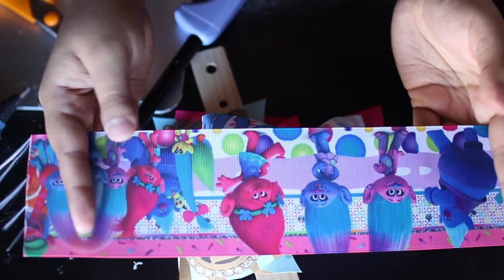Moño Con Liston Ancho | 3 pulgadas | Facil Y Bonito | Easy 3 inch Hair Bow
Credit To Gabrielle Marie